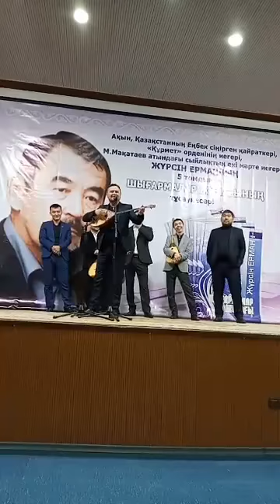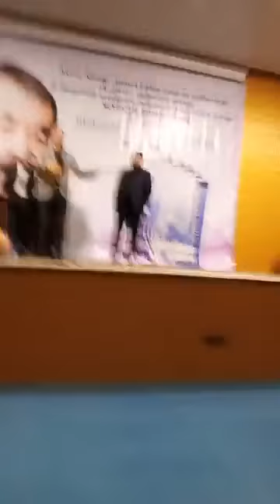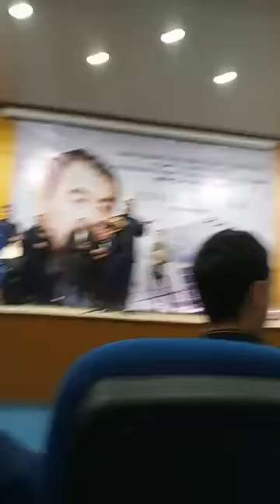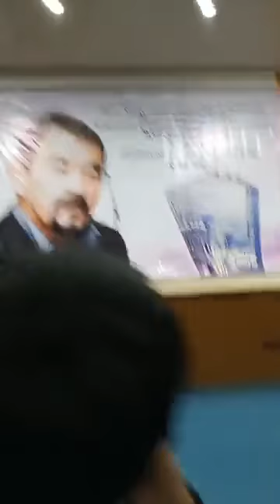Жүрсін Ерман туралы айтыскерлер не жырлады? Құлмамбет айтыс!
Ақын Жүрсін Ерманның 5 томдығының тұсаукесерінде  айтыскер ақындар: Рүстем Қайыртай, Жандарбек Бұлғақов, Балғымбек Имашев, Мұхтар Ниязов, Сырым Әуезхан сынды жүйріктер жырдан шашу шашты.